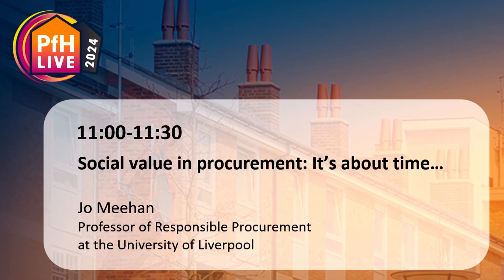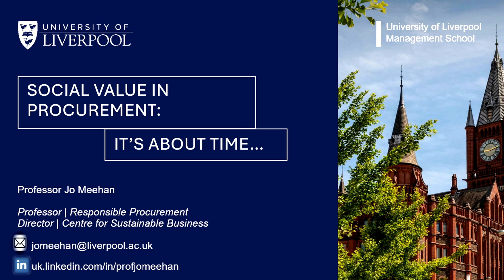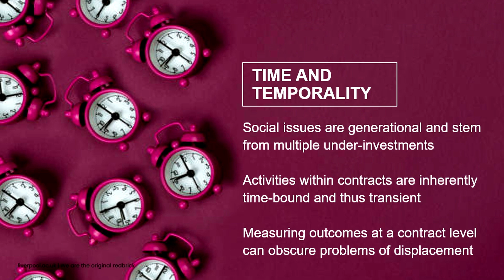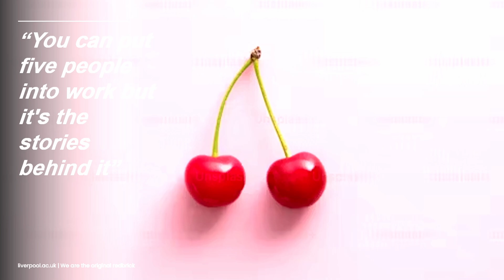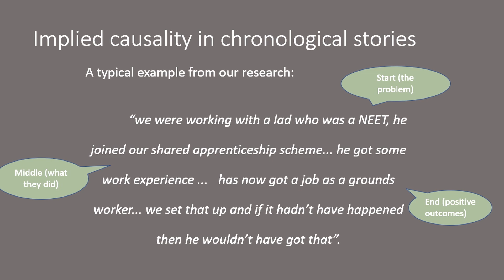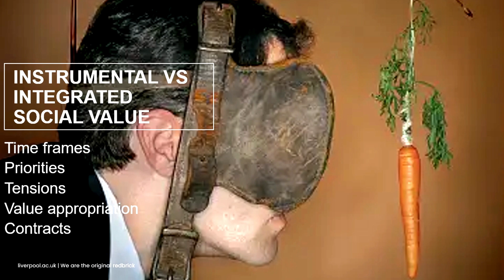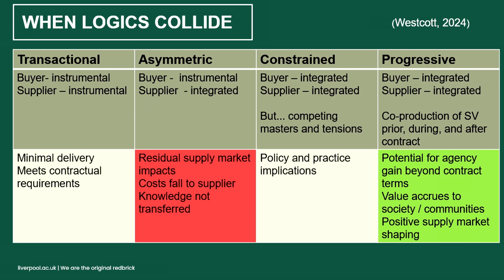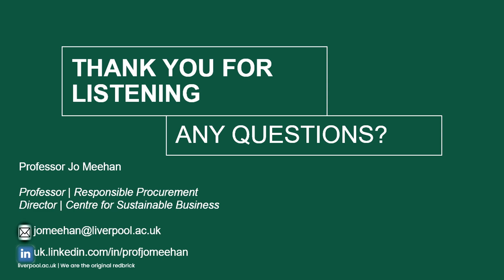Social value in procurement: It’s about time with Dr Jo Meehan